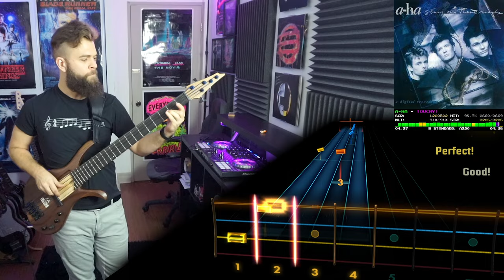A-ha－Touchy!｜Rocksmith Bass Tabs [B Std]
A-ha－Touchy!
_Stay on These Roads_ (1988)
*Arrangement:* Bass
*Tuning:* B Standard
*Chart By:* Syvaa